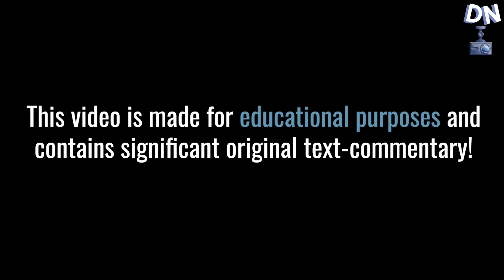Idiots In Cars 160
Idiots In Cars - Idiots In Cars Compilation | Idiots In Cars

Special thanks to:
Ryan G.
Nathan S.
Christian W.
Nikita G.
JBY.